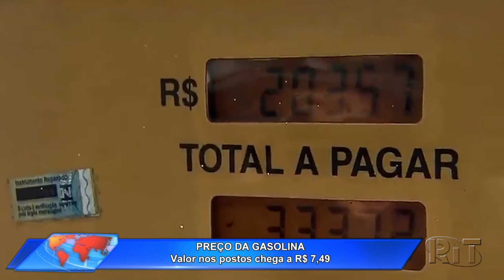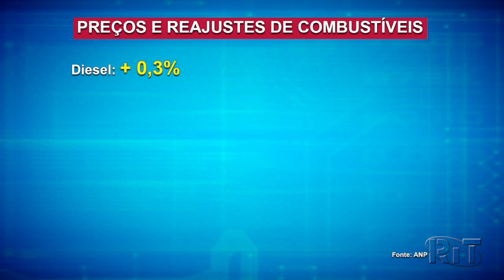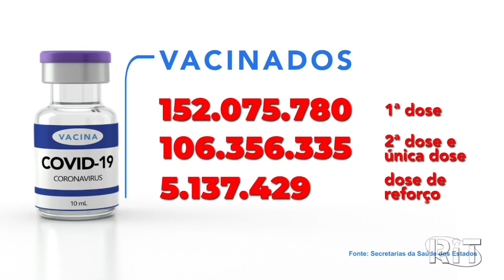Jornal Toda Hora Manhã 🌞 Quarta-feira (20/out/2021)